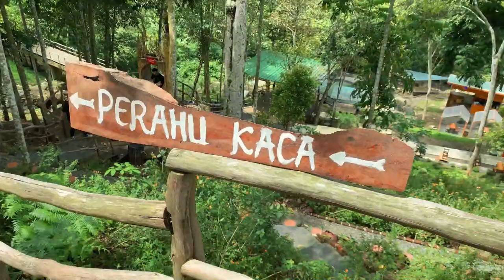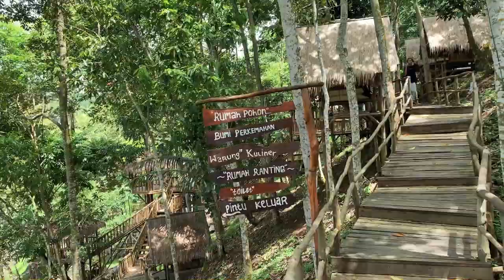Roadtrip | Lampung | Lengkung Langit 2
Tempat wisata Lengkung Langit 2 berada di Sumber Agung, Kemiling, Bandar Lampung. Tempat wisata ini menawarkan wisata dengan panorama alam. Lengkung Langit 2 merupakan cabang dari taman wisata Lengkung Langit 1 yang terletak di Pinang Jaya, Kemiling, Bandar Lampung.

Konsep wisata ini adalah  wisata kuliner bergaya foodcourt sekaligus panorama Kota Bandar Lampung. Lengkung Langit 2 juga mendapatkan view Teluk Lampung. Jadi pengunjung tidak hanya melihat Kota Bandar Lampung dari ketinggian tetapi juga pemandangan laut.